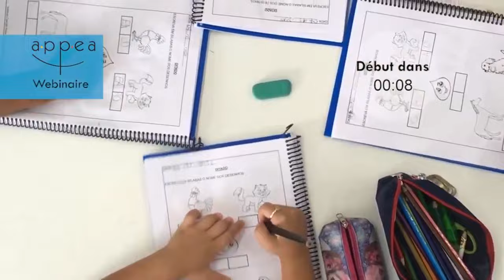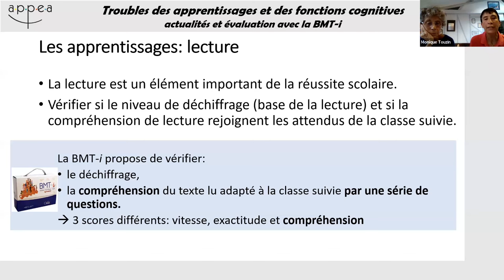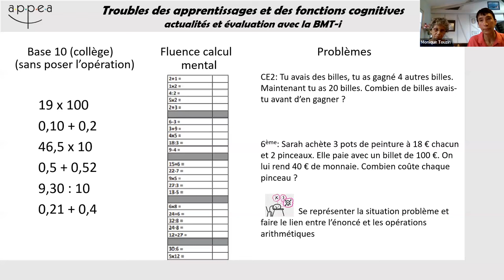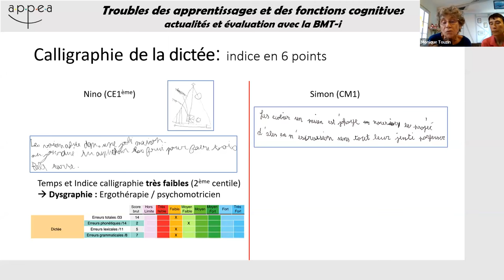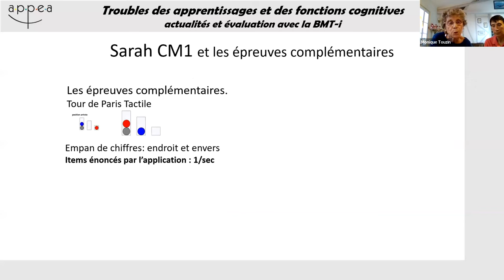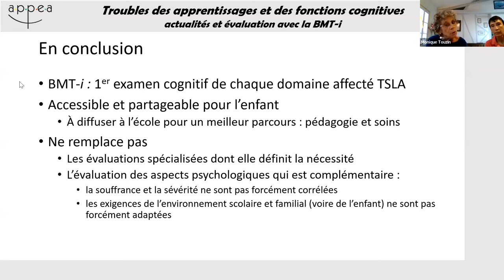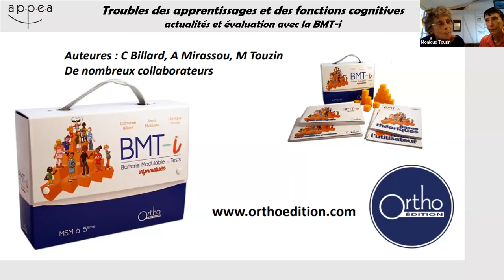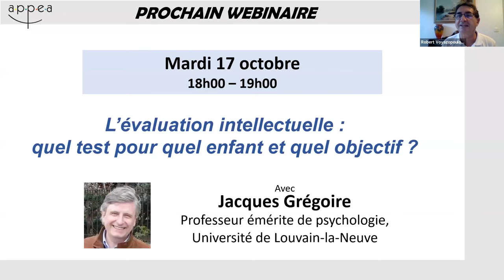Replay du webinaire gratuit Troubles des apprentissages : actualités et évaluation avec la BMT-i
Direction du webinaire : Robert Voyazopoulos
Technique : Vincent Amelot
Modération : Théodore de Mascarel et Vincent Amelot